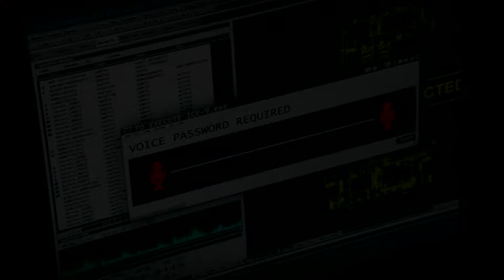Person of Interest OST - Season 5 - ICE-9 (5x12 SPOILERS)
A piece from the Season 5 soundtrack of PERSON OF INTEREST, used in 5x12 ".exe".
This upload is unofficial. If - or when - the soundtrack arrives, please support them and buy it! Until that day, this is a help for POI fans to survive the wait.
I'm just a concerned third party trying to get some substitute music extractions to the people, so we can appreciate the fantastic music by Ramin Djawadi.
There is quite a bit of background noise that I can't really get rid off, so I hope you don't mind.

PS. This isn't a copy of the upload I've seen on this soundcloud This soundcloud account did inspire me to do the same to pieces I haven't found there. For completeness, I will also extract the pieces uploaded there and upload them here.
Suggestion: Hear this track with the dialogue of Finch and The Machine